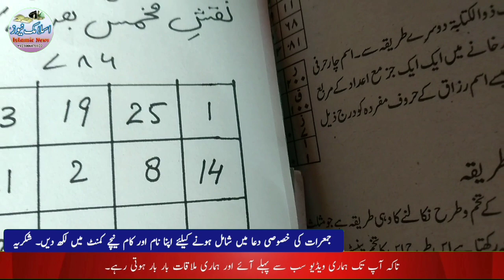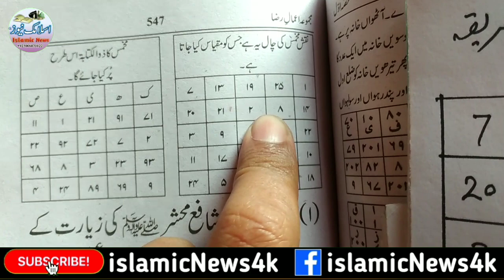Taweez likhne ka tarika by Naeem Qadri | naqash e mukhamas